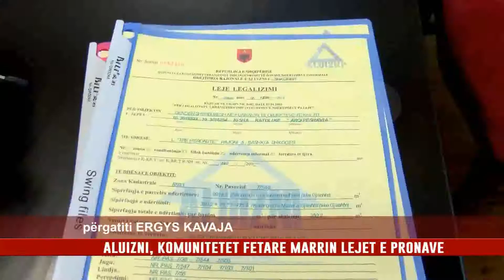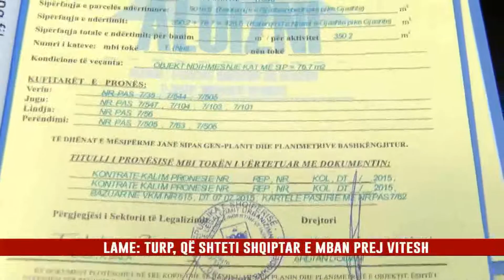ALUIZNI, KOMUNITETET FETARE MARRIN LEJET E PRONAVE